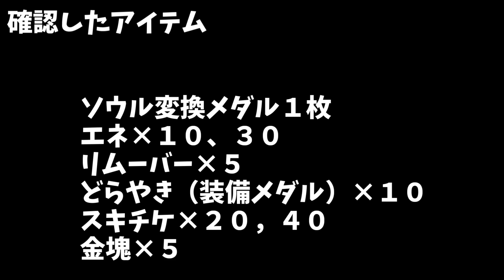【ヤバすぎｗ】宝箱から出るアイテム一覧！！みんなは何がでた？【ドラゴンボールレジェンズ】【Dragon Ball Legends】